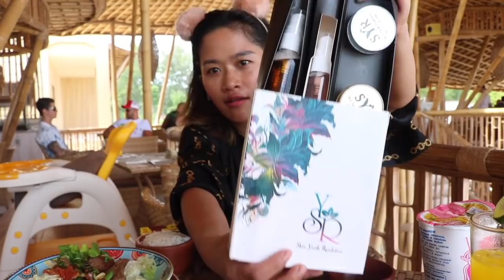THE POWER OF NASI DAN POP MIE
Tadinya aku mau makan Lobster buat kalian, tapi rata - rata Lobster adanya di sore hari. next time ya.

Ini adalah Thai Beef Salad terkeras yang pernah aku makan, hampir tersedak, sulit dikunyah... untung ada nasi dan Pop Mie jadi aku nggak cerewet. hehehehe

Kalau ke Gili Trawangan nggak ada salahnya sih nyobain restoran Pearls, banyak sekali menu Nusantara, Thai Menu dan Western Menu, harganya bisa di bilang seimbang sih. centrally located, view langsung pantai... Top dech !!!

Untuk update kegiatanku setiap hari pantau terus :
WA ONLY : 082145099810